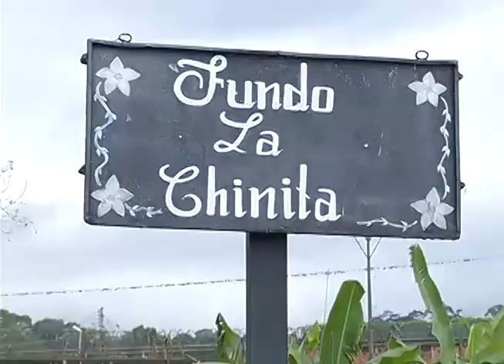Avances del Plan Agroindustrial Penitenciario en el Centro Penitenciario de Occidente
Reporte sobre los avances de la ejecución del Plan Agroindustrial Penitenciario en los espacios del Centro Penitenciario de Occidente, en el municipio Córdoba del estado Táchira.